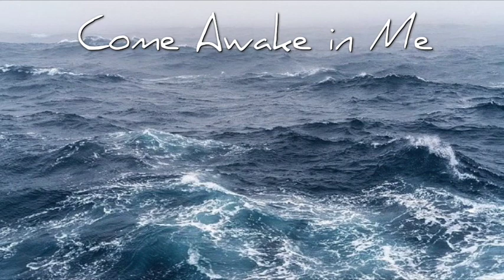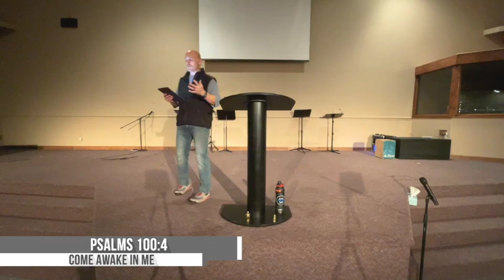Come Awake In Me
Nathan Briggs shares today on Come Awake in Me